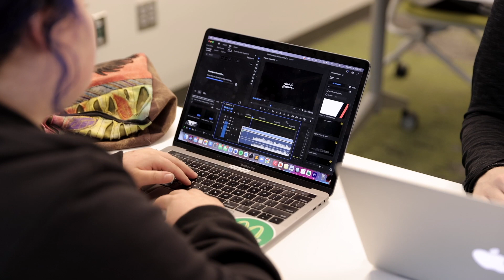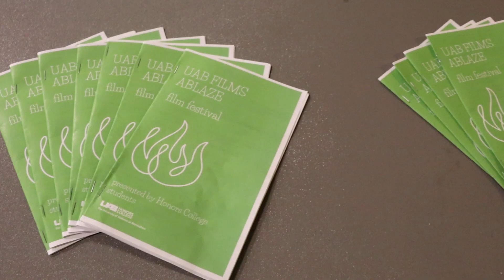Film Fest 101